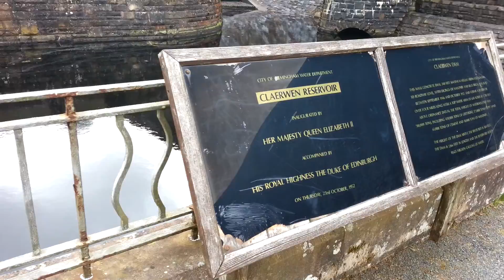Claerwen Reservoir Dam at Rhayader Wales including Ben the Little Staffordshire Bull Terrier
Claerwen Reservoir Dam at Rhayader Wales with Ben the Little Staffordshire Bull Terrier